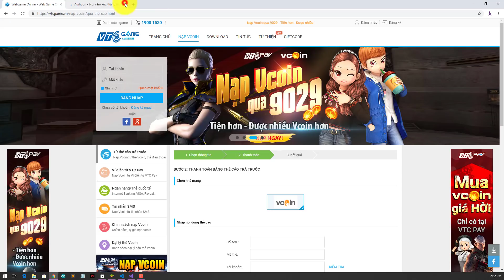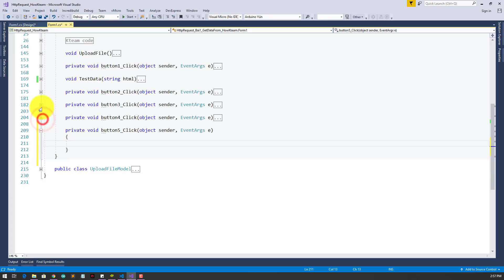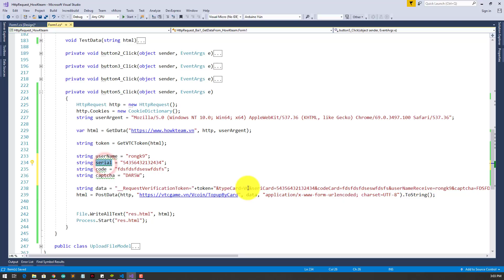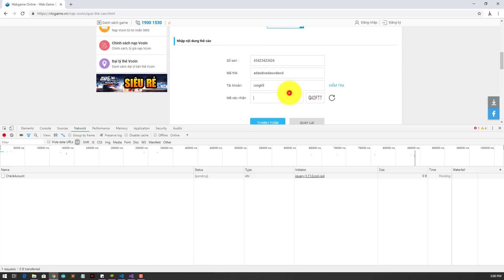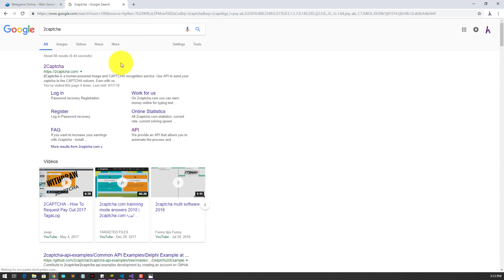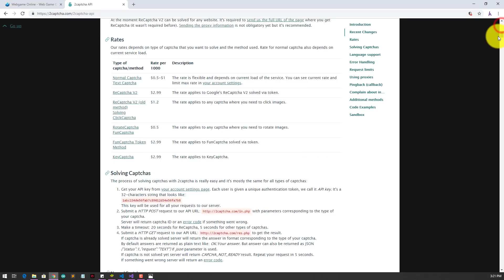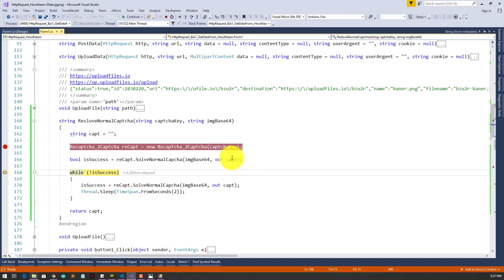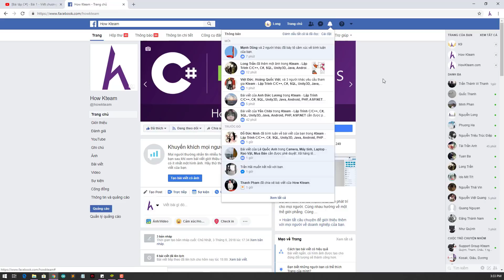[HttpRequest][Bài 5] - Vượt normal captcha VTC - HowKteam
Âm thanh:
Two Step From Hell Colors Of Love